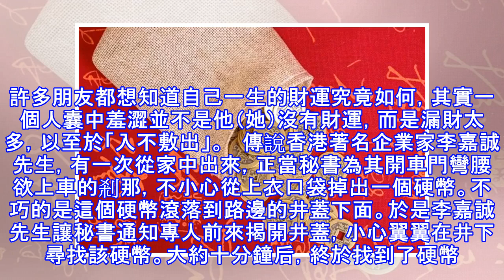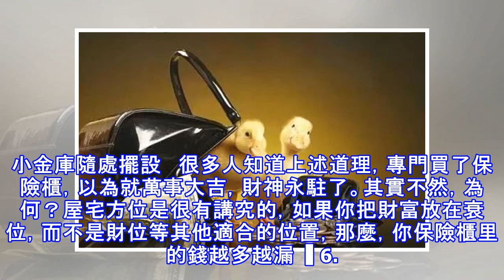這些漏財的習慣你有沒有？趕快戒掉吧！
許多朋友都想知道自己一生的財運究竟如何，其實一個人囊中羞澀並不是他（她）沒有財運，而是漏財太多，以至於「入不敷出」。   傳說香港著名企業家李嘉誠先生，有一次從家中出來，正當秘書為其開車門彎腰欲上車的剎那，不小心從上衣口袋掉出一個硬幣。不巧的是這個硬幣滾落到路邊的井蓋下面。於是李嘉誠先生讓秘書通知專人前來揭開井蓋，小心翼翼在井下尋找該硬幣。大約十分鐘后，終於找到了硬幣，於是李嘉誠先生「獎勵」這位服務人員 100 元港幣。有人不解，以為「落井」的這枚硬幣有特殊身份，其實就是普通硬幣。   李嘉誠先生這樣解析：一枚硬幣也是財富，如果你忽視它，它「落井」了，你不去救它，那麼慢慢地財神就會離你而去；而...
源: pixpo